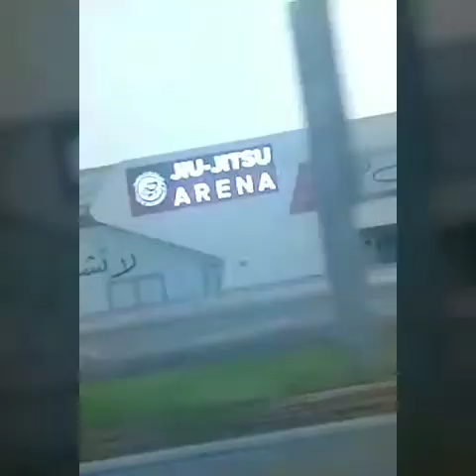Jiu-jitsu Arena, Abu Dhabi, UAE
my bus ride tour